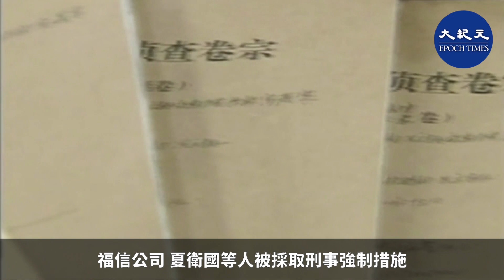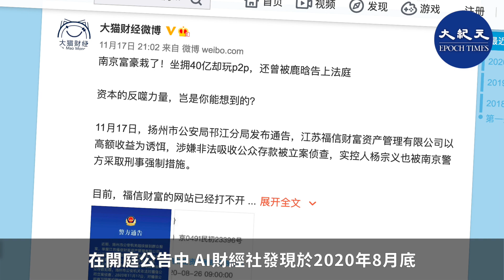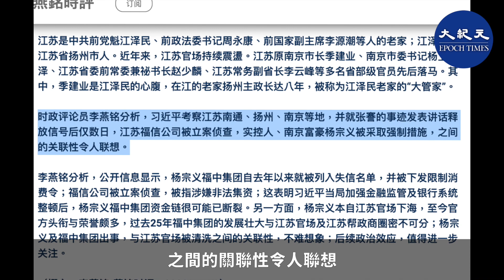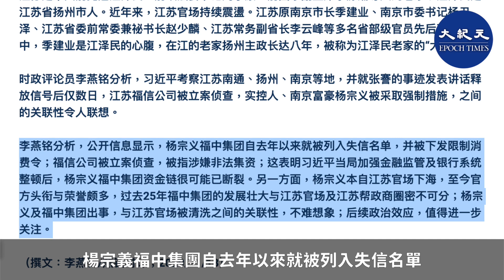【焦點速遞】習近平現身江蘇後不久，江蘇福信公司被立案偵查；公司實控人、南京富豪楊宗義被採取強制措施。外界關注，楊宗義落馬再度衝擊江蘇幫政商圈。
習近平現身江蘇後不久，江蘇福信公司被立案偵查，被指涉嫌非法集資；公司實控人、南京富豪楊宗義被採取強制措施。江蘇是中共前黨魁江澤民老家，近期官場震盪不已。外界關注，楊宗義落馬再度衝擊江蘇幫政商圈。

11月17日，江蘇省揚州市公安局邗江分局發佈警方通告稱，江蘇福信財富資產管理有限公司（下稱「福信公司」）以高額收益為誘餌，向社會不特定公眾吸收資金，涉嫌非法吸收公眾存款犯罪。

通告稱，目前，福信公司被立案偵查，福信公司夏衛國等人被採取刑事強制措施，實控人楊宗義已被南京市公安機關採取強制措施。

福信公司於2014年02月17日在揚州市邗江區市場監督管理局登記成立。據AI財經社查詢天眼查App獲悉，福信公司法人代表為劉立誠，最終受益人為夏萬國。後者持有福信80%的股權。

在開庭公告中，AI財經社發現於2020年8月底，福信公司曾因侵權責任糾紛而被鹿晗告上法庭。截至目前，福信公司已被捲入多起法律訴訟和立案信息中。

另據微信公號「大貓財經」介紹，福信公司實控人楊宗義為福中集團老闆。

楊宗義，1964年出生。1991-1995年在中新合資濟南華福終端設備有限公司做南京首席代表。1995年至今為南京福中信息產業集團有限公司董事長兼總裁。作為福中集團創始人的楊宗義目前還擔任中國企業家聯合會理事、江蘇省工商聯副主席、江蘇省政協委員等職務。

而楊宗義落馬時間點敏感，適逢習近平剛剛考察江蘇南京、揚州等地。

據中共官媒報道，中共總書記習近平11月12日至14日在江蘇考察。12日下午，習近平考察江蘇南通博物苑，對近代清末民初主張「實業救國」的商人張謇的事跡發表了大篇幅講話。

11月13日，習近平在江蘇省揚州市考察調研；14日上午在江蘇省南京市主持召開「推動長江經濟帶發展」座談會並發表講話。

就在習近平考察前夕，中共「中央依法治國辦」第四督察組、中共中央督查《政法工作條例》落實督察組、全國掃黑辦第10特派督導組幾乎同期進駐江蘇省展開督察工作。

江蘇是中共前黨魁江澤民、前政法委書記周永康、前國家副主席李源潮等人的老家；江澤民是江蘇省揚州市人。近年來，江蘇官場持續震盪。江蘇原南京市長季建業、南京市委書記楊衛澤、江蘇省委前常委兼秘書長趙少麟、江蘇常務副省長李雲峰等多名省部級官員先後落馬。其中，季建業是江澤民的心腹，在江的老家揚州主政長達八年，被稱為江澤民老家的「大管家」。

時政評論員李燕銘分析，習近平考察江蘇南通、揚州、南京等地，並就張謇的事跡發表講話釋放信號後僅數日，江蘇福信公司被立案偵查，實控人、南京富豪楊宗義被採取強制措施，之間的關聯性令人聯想。

李燕銘分析，公開信息顯示，楊宗義福中集團自去年以來就被列入失信名單，並被下發限制消費令，福信公司因涉嫌非法集資被立案偵查，這表明習近平當局加強金融監管及銀行系統整頓後，楊宗義福中集團資金鏈很可能已斷裂。另一方面，楊宗義本自江蘇官場下海，至今官方頭銜與榮譽頗多，過去25年，福中集團的發展壯大與江蘇官場及江蘇幫政商圈密不可分；楊宗義及福中集團出事，與江蘇官場被清洗之間的關聯性不難想像，後續政治效應值得進一步關注。

責任編輯：George Chiu